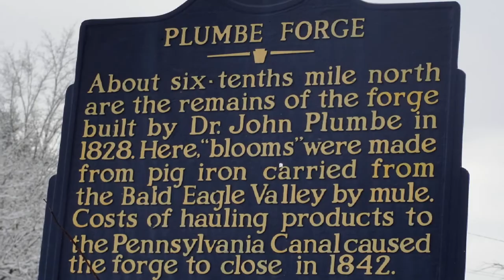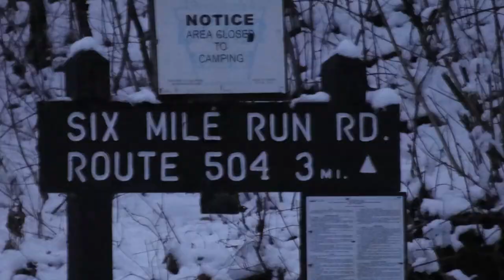Camping In Moshannon State Forest PA pics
Thanksgiving camping trip. Videos from the trip are coming!!